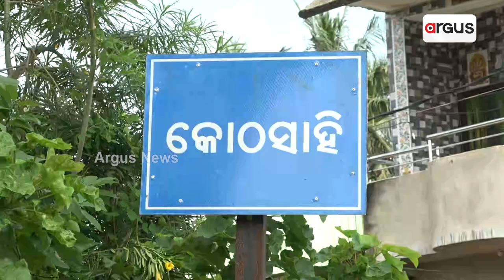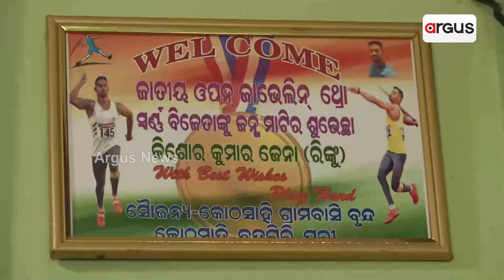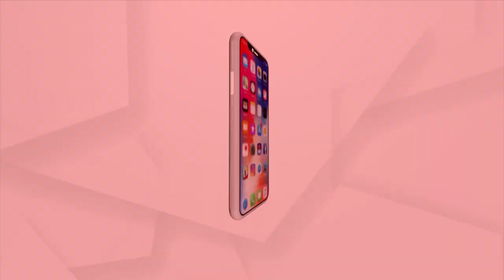Brahmagiri To Budapest: Odia Boy Kishore Shines In Javelin Throw